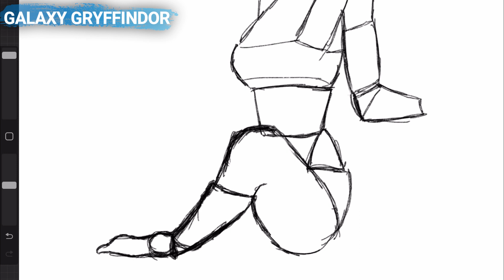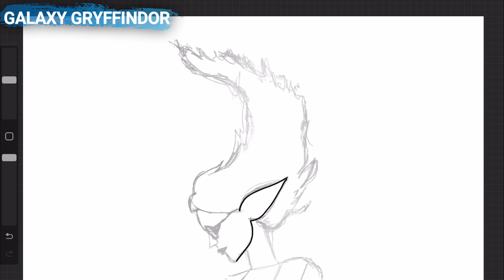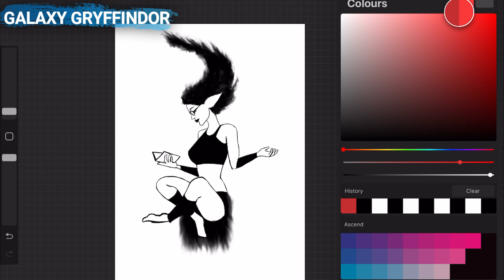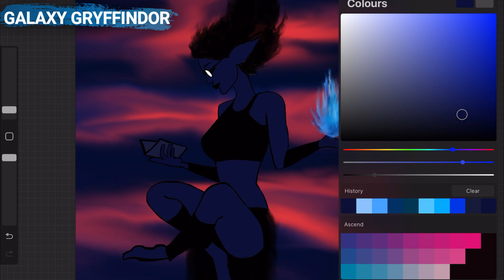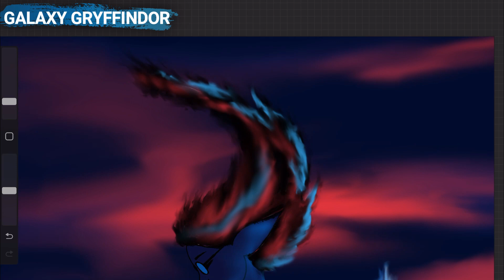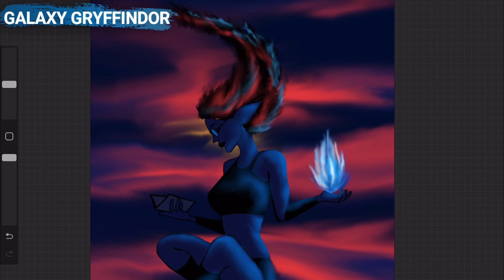Learn Dark Magic Digital Art on Procreate l Character sketching